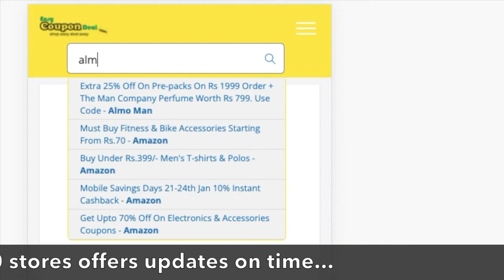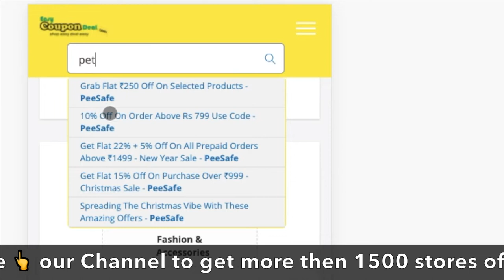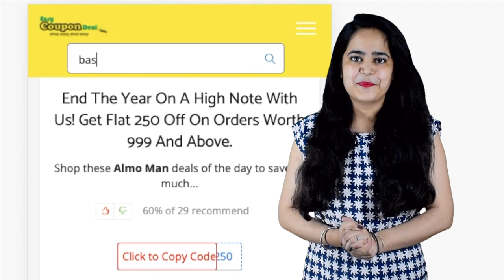✅ And India Coupons | Andme Coupons | Woodland coupons | Peter England coupons | Basiclife coupons